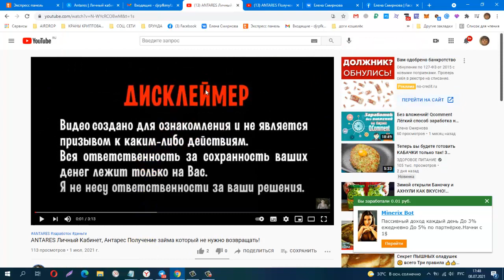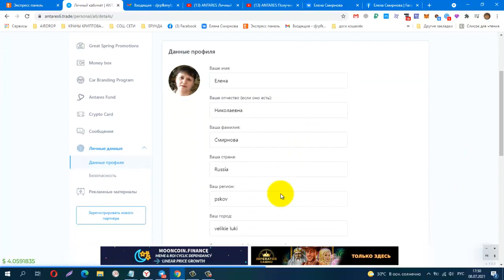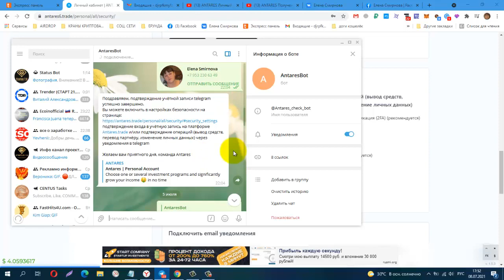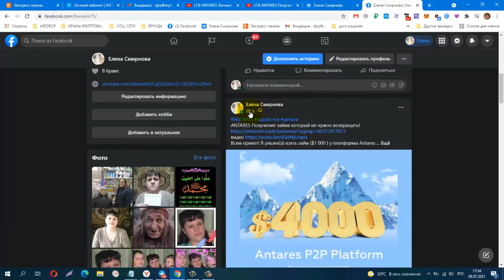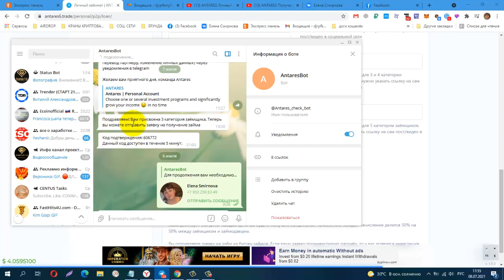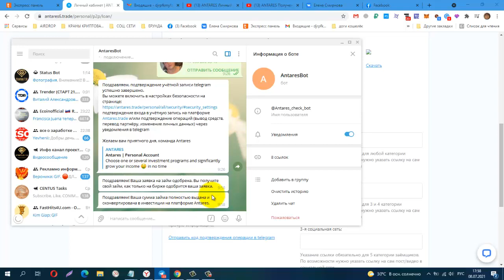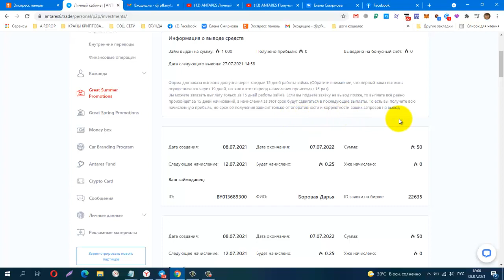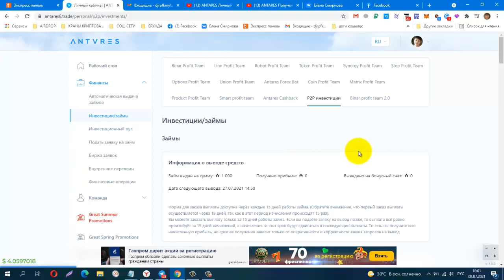ANTARES Получение займа который не нужно возвращать! Личный Кабинет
Телеграмм, Заработок в Интернете
КОШЕЛЁК payeer.
Perfect Money (Перфект Мани).
обменник Magnetic Exchange
регистр.
постепенно будут добавляться новые краны.
Мои дополнительные ютуб каналы
payeer P34908762
BTC 1G7QLPFMH5nGZxk4jEWpeT3PptyuSgtp9u
LTC MF4XjNqBaJbgu6meZhXBkUgpWQTC4vM66x
DOGE DRc7rFJkg91FVVcJJwGF1CBLWbuWHBhWZR
ETH 0xb2AFdf4dCB21206578D001D29445E3fC8FefA45e